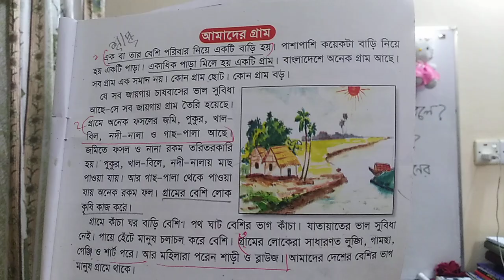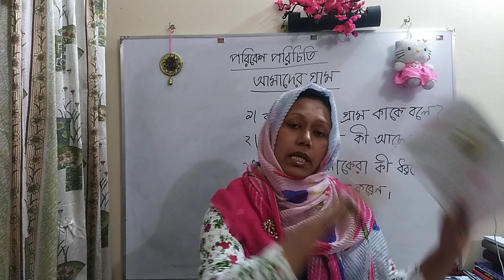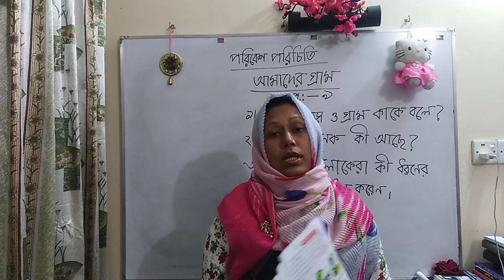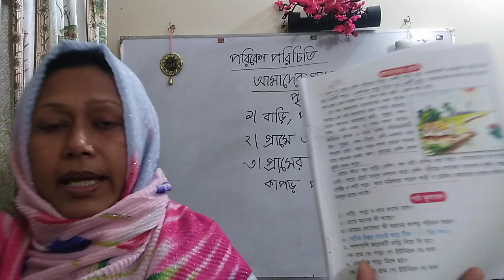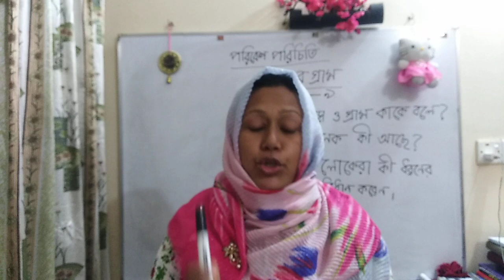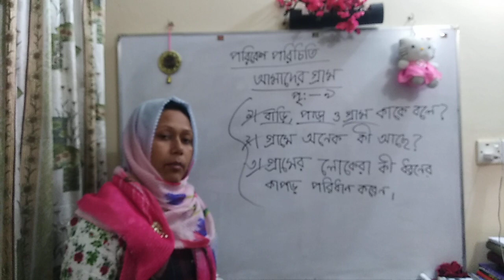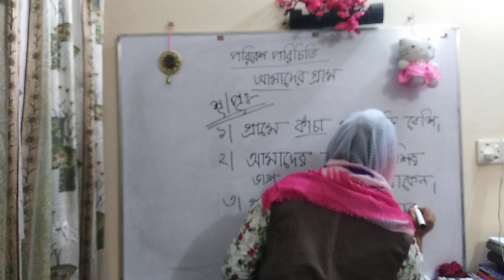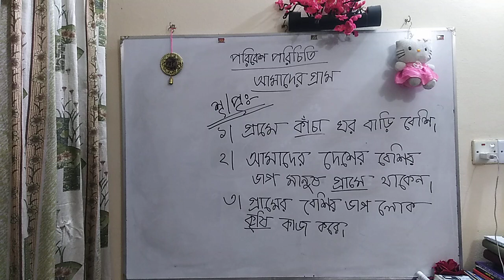দ্বিতীয় শ্রেণি পরিবেশ পরিচিতি আমাদের গ্রাম (২০২১)